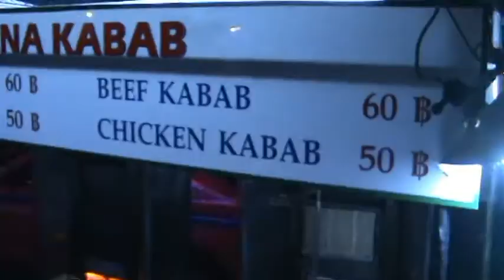Thailand 2 One night in Bangkok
One night in Bangkok